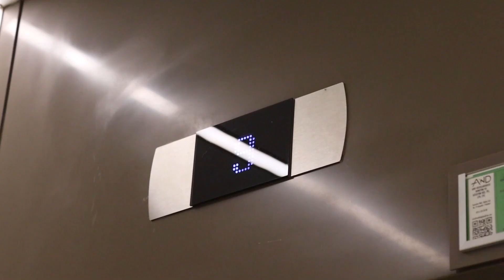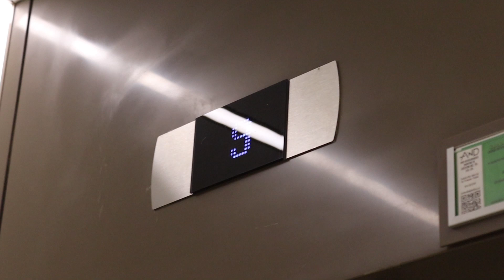Meme Büyütme Ameliyatı Oldum! | Milano Klinik İstanbul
Meme Büyütme Ameliyatı Oldum! Meme Büyütme Olanların Yorumları, Göğüs Büyütme Sürecinde Öncesinde ve Sonrasında Neler Yaşandı!

Meme Büyütme Ameliyatı: Türkiye, İstanbul'daki Fırsatları Keşfedin!
Türkiye ve özellikle İstanbul, modern tıbbi teknolojileri, deneyimli plastik cerrahları ve uygun maliyetli sağlık hizmetleri ile yerel ve uluslararası hastaları çekmektedir. İşte Türkiye, İstanbul’da meme büyütme ameliyatı süreci ve sunulan avantajlar hakkında bilmeniz gerekenler:

Türkiye ve İstanbul’da Meme Büyütme Ameliyatının Avantajları

Yüksek Kaliteli Hizmet: Türkiye, İstanbul, JCI gibi uluslararası akreditasyonlara sahip hastaneleri ve klinikleri ile tanınır, bu da yüksek standartlarda sağlık hizmeti anlamına gelir.
Deneyimli Cerrahlar: Türkiye, İstanbul’daki plastik cerrahlar, geniş deneyimleri ve memnun müşteri hikayeleri ile öne çıkar. Bu cerrahlar, en güncel meme büyütme tekniklerini uygulayarak mükemmel sonuçlar sunar.
Maliyet Avantajı: İstanbul, Türkiye, estetik cerrahi işlemlerinde, özellikle meme büyütme ameliyatında, diğer ülkelerle karşılaştırıldığında önemli maliyet avantajları sunar.

Türkiye, İstanbul’daki Klinikleri Değerlendirme

Araştırma ve Değerlendirmeler: Potansiyel cerrahlarınızın ve kliniklerinizin değerlendirmelerini ve öncesi sonrası fotoğraflarını inceleyin.
Kapsamlı Konsültasyon: İstanbul, Türkiye’de, ameliyat hakkında her türlü soruyu sormaktan çekinmeyin ve beklentilerinizi açıkça ifade edin.
Türkiye, İstanbul’da meme büyütme ameliyatı, estetik görünümünüzü iyileştirme ve özgüveninizi artırma yolculuğunuzda mükemmel bir başlangıç noktası sunar. Türkiye ve İstanbul’un sunduğu eşsiz avantajlarla, estetik hedeflerinize ulaşmak için ihtiyacınız olan her şeye sahip olacaksınız.